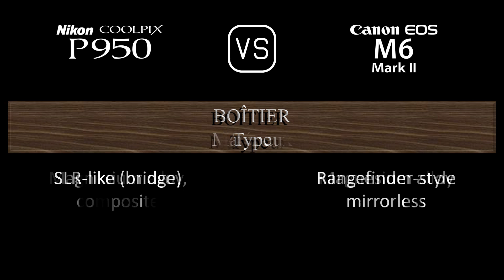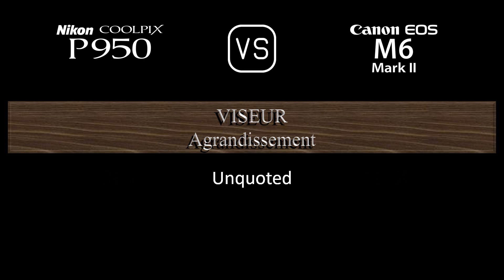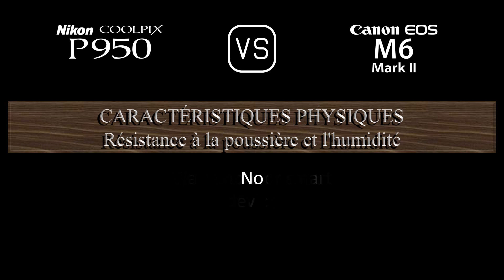Nikon COOLPIX P950 vs. Canon EOS M6 II: Une Comparaison de Caractéristiques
Cette vidéo fournit un aperçu des fonctionnalités du Nikon COOLPIX P950 et du Canon EOS M6 II dans une comparaison de caractéristiques (comparison of specifications).

00:24 LANCEMENT
00:32 BOÎTIER
00:41 CAPTEUR D'IMAGE
01:05 IMAGE
01:21 OPTIQUE ET MISE AU POINT
02:10 ÉCRAN
02:30 VISEUR
02:46 FONCTIONNALITÉS PHOTOGRAPHIQUES
03:47 FONCTIONNALITÉS VIDÉOGRAPHIQUES
04:04 STOCKAGE
04:08 CONNECTIVITÉ
04:36 CARACTÉRISTIQUES PHYSIQUES
04:56 AUTRES CARACTÉRISTIQUES